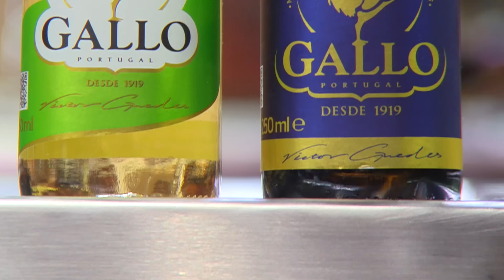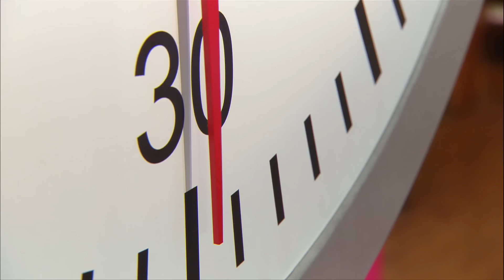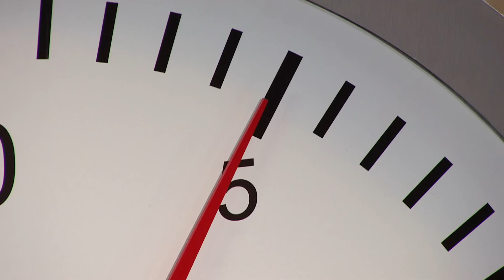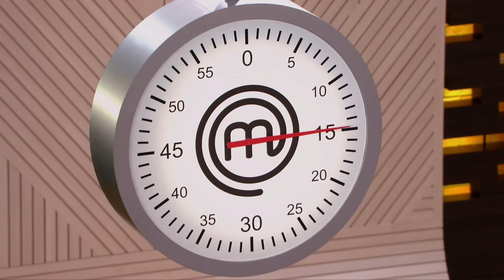MASTERCHEF BRASIL (04/07/2017) | PARTE 3 | EP 18 | TEMP 04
Assista a terceira parte do episódio 18 de MasterChef Brasil - Temporada 4.